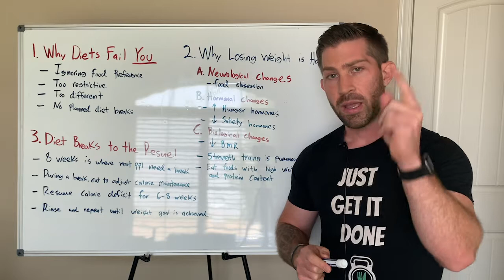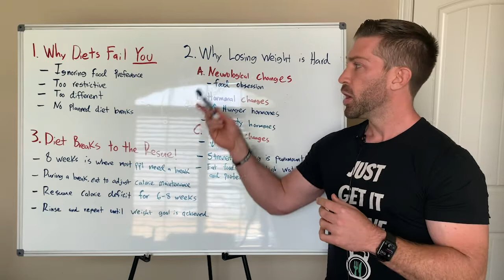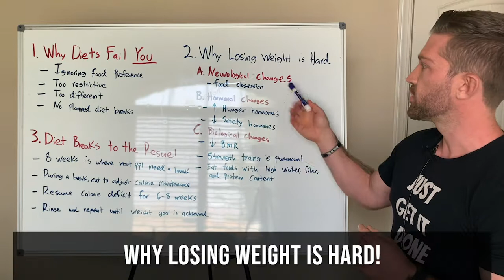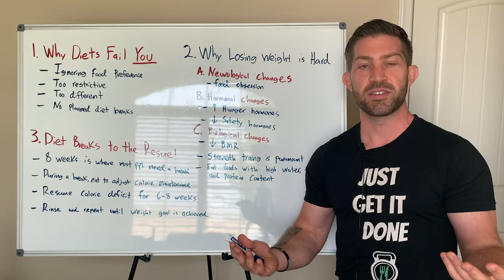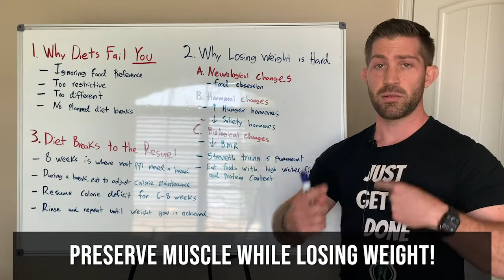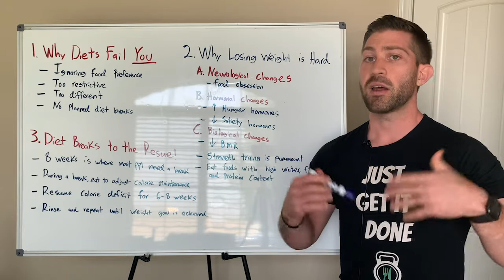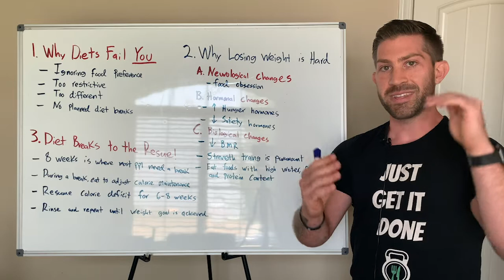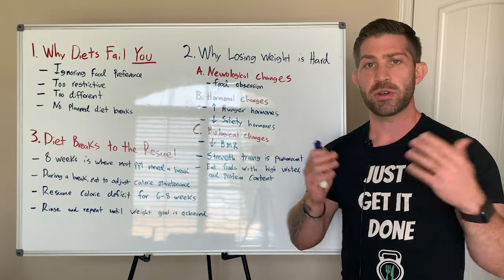How to Use Diet Breaks to Make Losing Weight and Keeping it Off Easier!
You might not even know what diet breaks are, so I am going to fill you in.
A diet break is when you, well, take a short break from your diet. Now, you don't just start eating as much as you want. You have to be smart about it.
I am going to explain everything you need to know about diet breaks in this video.
Free Fat Loss Calculator
I have a podcast too!
The Barbells & Burgers Podcast
Link to My YouTube Channel
Let’s Connect on Social Media!